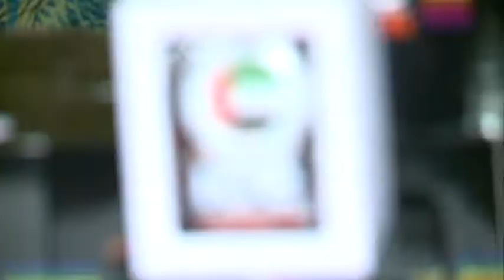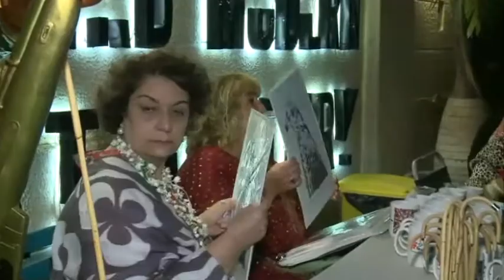Etihad Modern Art Gallery National Day Celebration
National Day Celebrations At Etihad Modern Art Gallery. The evening was attended by Sheikh Zayed bin Sultan bin Khalifa bin Shakhboot , and a number of ambassadors , academics, dignitaries and media , in addition to a crowd of citizens and residents who came to express their loyalty to the homeland and their love of the state.